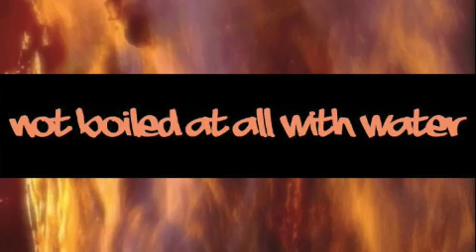The Significance and Power of Communion Part 4